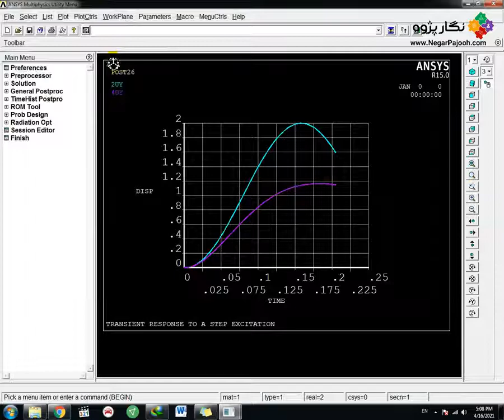Transient Response to a Step Excitation - ANSYS